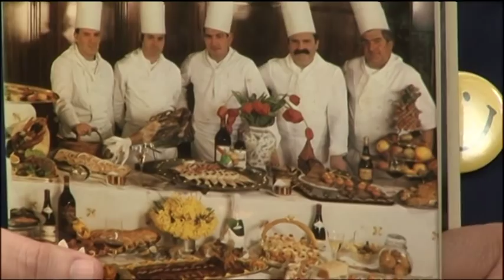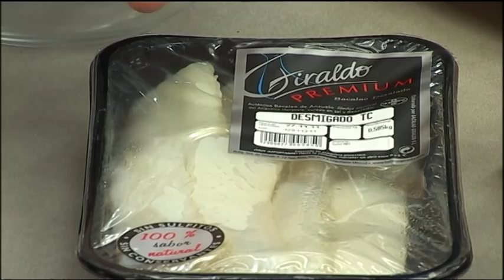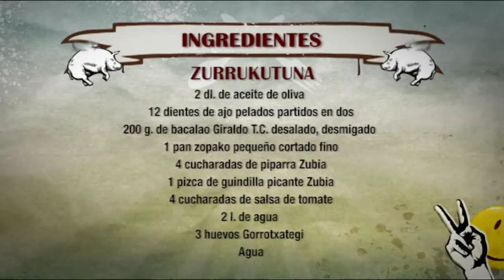ROBINFOOD / Zurrukutuna + Langostinos al whisky "Joe Strummer"